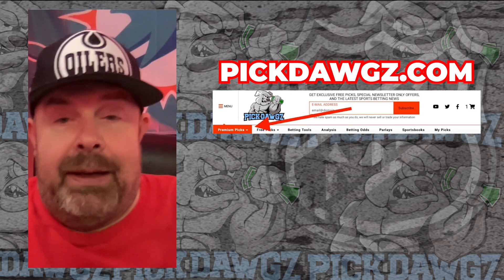Free 2-Team NHL Parlay For Today Thursday 11/30/23 NHL Free Pick | NHL Betting Tips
An NHL Parlay for Thursday.. Get Rodd's NHL Parlay for the game.